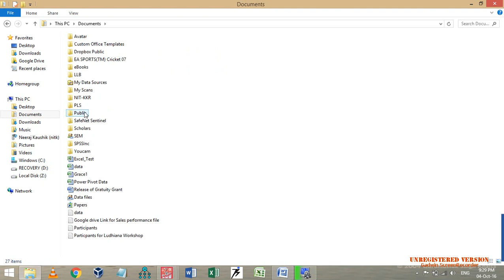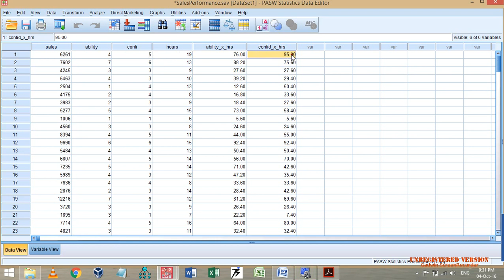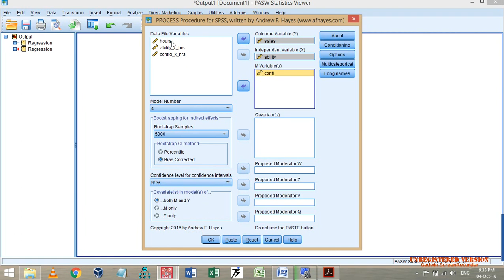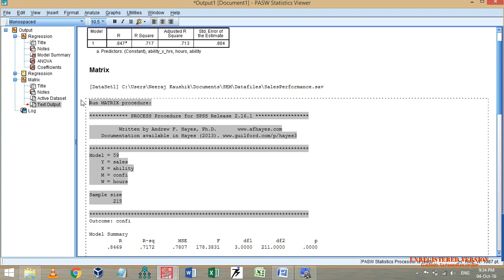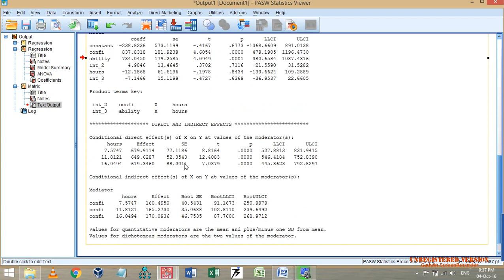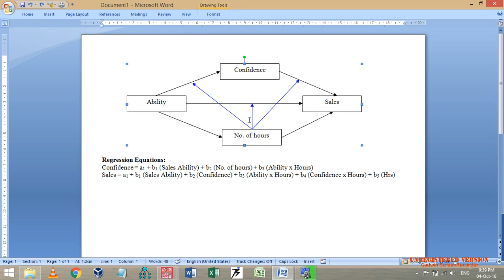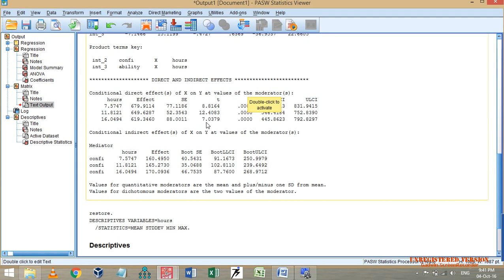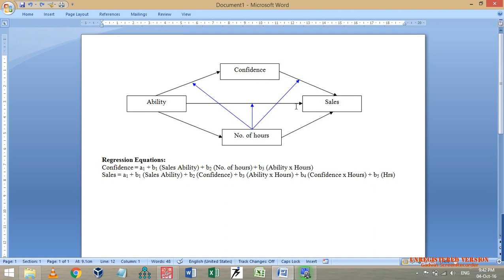Process-7 Moderation of Mediation effect (Model-59)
This video discusses the Moderation (i.e. Interaction effect) on a Mediated Model.